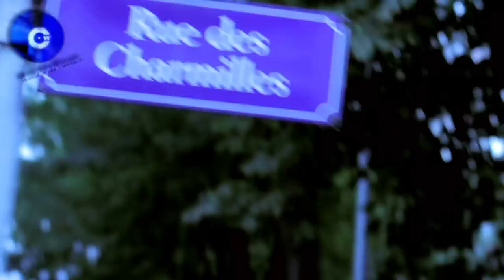1-On-1 With Dr. Koul: world Wide connects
world Wide connects is an organization dedicated to promoting true hip hop through social networking ), collaborative mixtapes ), and graphic design.

Link Up!